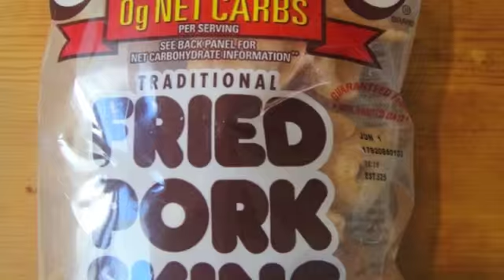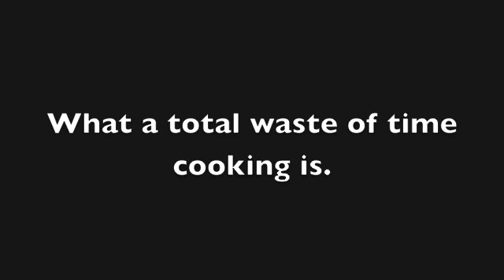Ross and the Grocery Store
Ross likes to cook, and so he goes shopping.